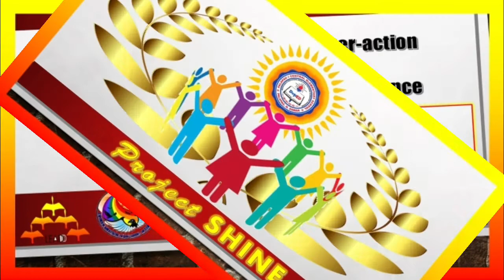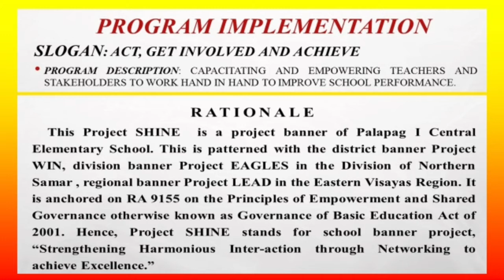Project SHINE : PCES Banner Project